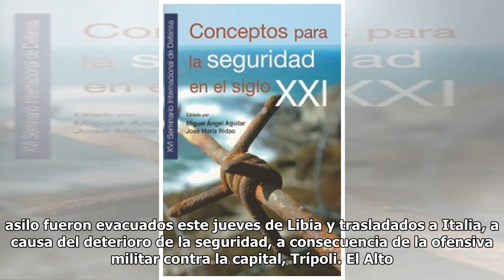150 refugiados fueron evacuados desde Libia hasta Italia por falta de seguridad | Puranoticia.cl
El Alto Comisionado de Naciones Unidas para los Refugiados (ACNUR) detalló que los 149 evacuados son de nacionalidad etíope, eritrea, somalí y sudanesa. Alrededor de 150 refugiados y solicitantes de asilo fueron evacuados este jueves de Libia y trasladados a Italia, a causa del deterioro de la segur...